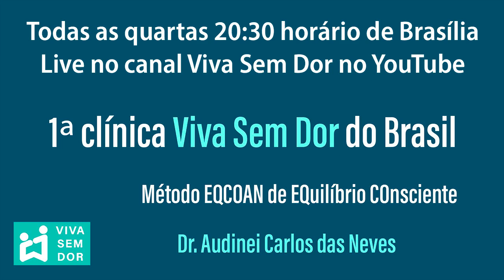Como evitar os problemas respiratórios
Asma, bronquite e outros problemas respiratórios podem ser prevenidos, tratados e eliminados completamente com exercícios terapêuticos que promovem a expansão do tórax.
Aumentar a capacidade respiratória para conseguir respirar melhor e não ter problemas respiratórios.
Quando era criança tive muito problema respiratório.
Inflamação de garganta, muita tosse, secreção no pulmão.
Infância e adolescência eu tive muita tosse seca.
Muitas vezes eu não conseguia nem falar, pois quando ia falar a sensação era que tinha um arame enroscado na garganta, um pelinho, uma poeira, que me fazia tossir.
Se naquela época, eu ou minha mãe tivéssemos essas informações que eu vou passar aqui para vocês, eu não teria sofrido tanto com tosse, inflamação de garganta, problemas respiratórios, como eu sofri na infância e na adolescência.
Fazendo cursos na área da fisioterapia, eu descobrir que a pontada que eu tinha no peito, dor nas costelas e no peito, que eu sentia desde os meus 13 anos, era a coluna que causava.
Colocando em prática os conhecimentos que eu aprendi nos cursos de terapia manual e exercícios terapêuticos, fui descobrindo que tudo estava relacionado a postura corporal e a coluna vertebral.
Tudo é resultado dos hábitos de postura, do comportamento que a gente tem diante das situações, as tensões que nós passamos,
Utilizando os aprendizados que eu tive nos cursos, e a transformação que eu fui fazendo para poder desenvolver a minha própria técnica.
Em 2001 eu atendi um rapaz de 16 anos que teve asma desde os quatro anos, com crises diárias de asma e bronquite.
Todos os dias ele fazia inalação e usava a bombinha (broncodilatador).
Ele tinha rotação do tórax, as costelas do lado direito eram projetadas para trás e do lado esquerdo projetadas para frente.
O tórax dele era estreito e tinha o peito de pombo, com o osso externo projetado para frente.
Em 6 meses o tórax dele corrigiu, voltando a posição correta.
Mas, o que mudou primeiro foi que, com 3 meses ele parou de ter as crises de asma e a bronquite.
Parou de usar bombinha e fazer inalação diariamente.
Parou de ter todos os problemas respiratórios.
10 anos depois eu o encontrei e soube que ele nunca mais teve crise de asma, nem bronquite, ele melhorou completamente dos problemas respiratórios.
Em 2002 eu atendi uma menininha de 6 anos que a mãe levou para fazer os exercícios na terapia em grupo da clínica, porque ela tinha asma e bronquite.
Depois de três meses ela parou de ter as crises.
A mãe falou que com o tratamento na clínica ela estava economizando R$ 700 por mês, pois ela gastava R$ 800 de remédios e na clínica pagava R$ 100,00 pelo nosso tratamento com exercícios terapêuticos.
Só que antes ela não tinha tranquilidade, porque mesmo com todos os remédios, a filha tinha várias crises de asma de madrugada.
Praticando os nossos exercícios terapêuticos ela parou de ter as crises, e parou de tomar todos os remédios.
Por mais de 2 anos eu mantive contato com a mãe e soube que sua filha não voltou a ter problemas respiratórios.
Para expandir o tórax e aumentar a capacidade respiratória, eliminando problemas respiratórios, asma e bronquite, naturalmente.